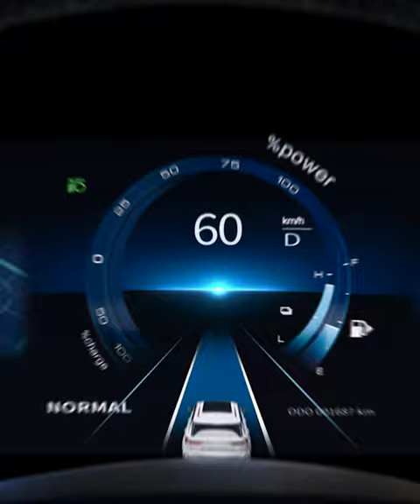Are Legado and Dongfeng the EV Innovators We've Been Waiting For?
At Legado Motors, we're committed to shaping the future of transportation. Founded by visionary Chavit Singson, we're a Filipino-owned company leading in sustainable mobility. Our focus is on introducing high-quality Chinese electric vehicles to revolutionize the Philippine automotive industry, making daily mobility more affordable and eco-friendly.